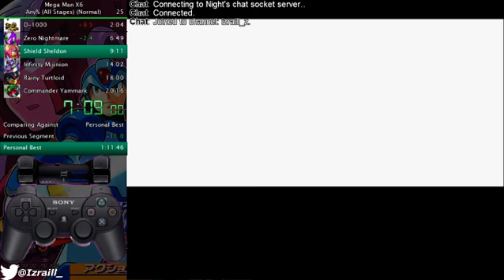Mega Man X6 (Any% All Stages, Normal) in 1:09:56 (39:39 in-game time)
F*CK YOU, SIGMA. Give me my 4 and a half minutes back!